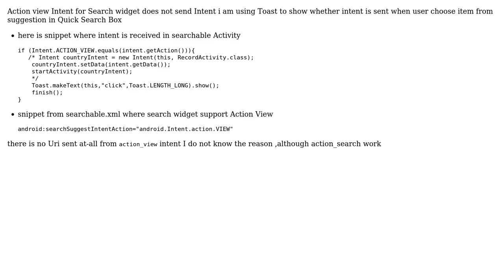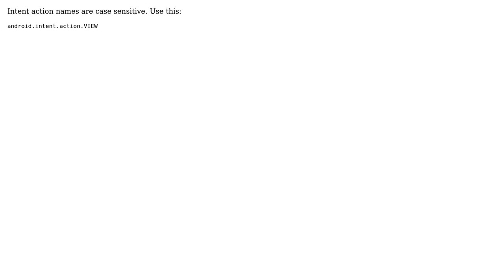Action view intent does not work